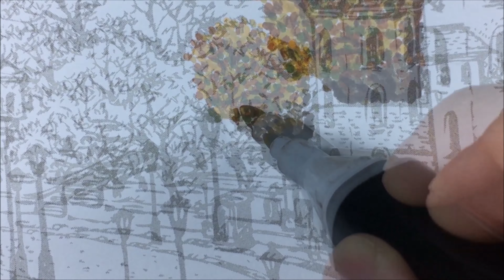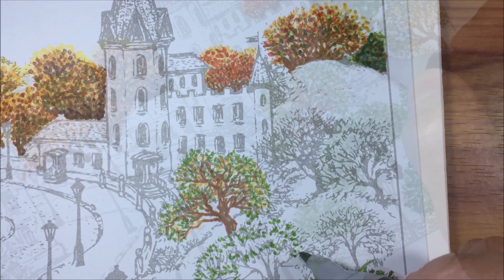Golden Autumn Colors Town Garden Landscape Fall Season | Simple Life Art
“How beautifully leaves grow old. How full of light and color are their last days.” ~ John Burrows

Illustration by: Color Escapes